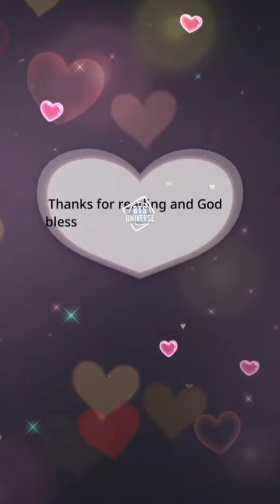you are mine Love ❤️/Part 4/bts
in this video shows the Teakook love ❤️ story and BTS friendships and there strong bond and comedy, Romance , fight

bts jhope jung kook jimin  bts v jin k-pop rm suga korea mic drop boy with luv halsey map of the soul  persona sweat blood tears